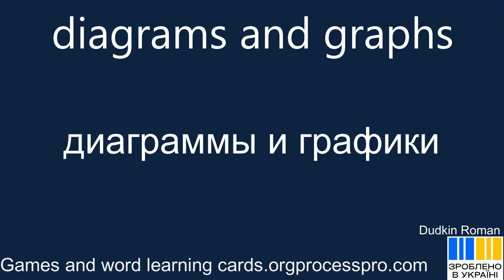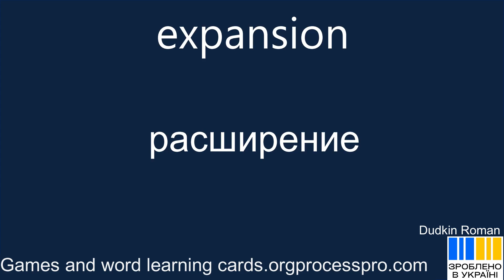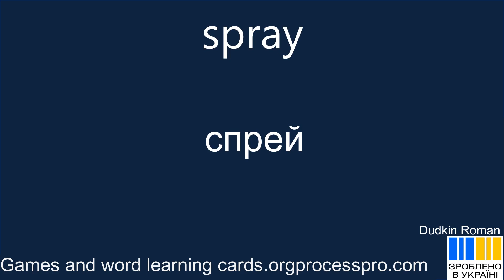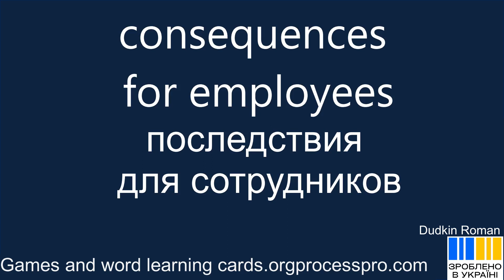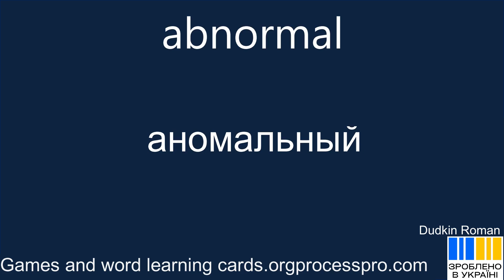АСМ 104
📊 Новый урок на канале! 📈
Погрузитесь в мир английского языка вместе с нами, изучая следующие темы:
- Диаграммы и графики
- Одежда и текстиль
- Безопасность и стандарты
- Финансовая документация

diagrams and graphs
visibly
denim
overtake
demonstrated
bypass valve
stuffing schedule
recessive
garments
expansion
accounting and financial documentation
signifying
coauthors
groundbreaking moment
alternate
common practice
spray
clean up
conversations
livestreams
recycling facility abroad
galvanised
safety standards and regulations
standstill
excited
consequences for employees
non-electric applications
delight
increase
defenders
personal
magnetic
watchful eye
riddled
grasses
after revoking legislation
anxious parents
tail lights
gastric
detachment
rationing
abnormal